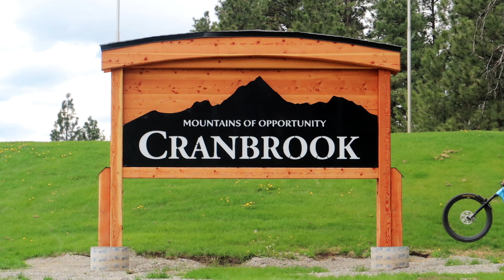Loam Ranger Rides Cranbrook